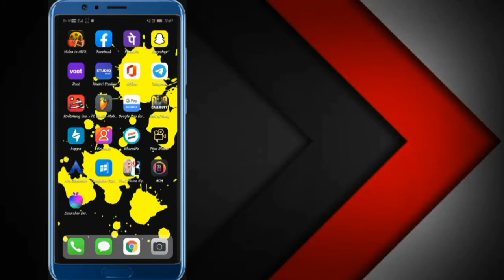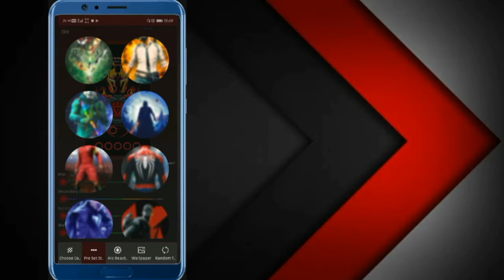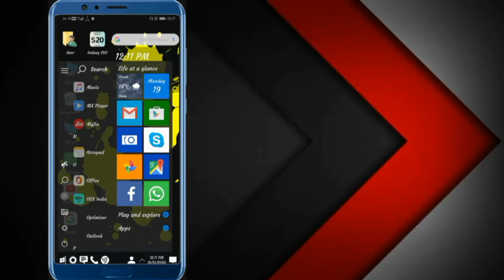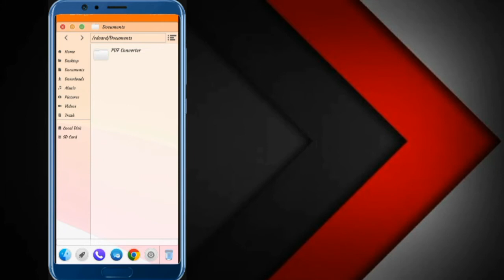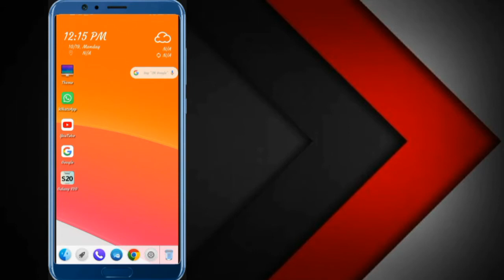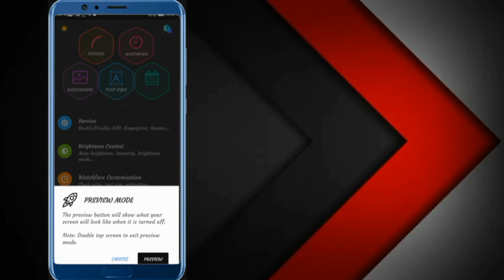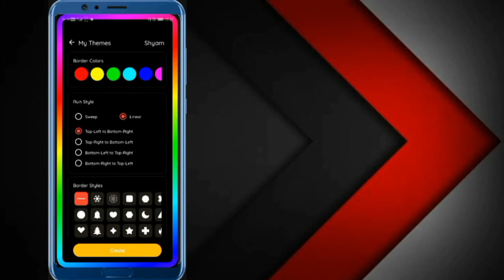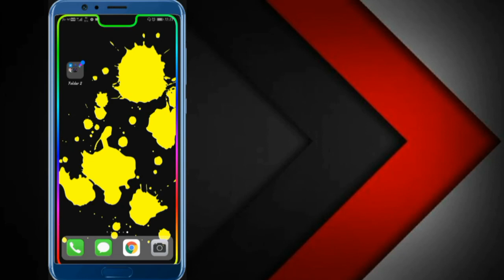Top 5 Apps for Mobile Customisation in 2020 ⚡⚡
Hello dosto aaj ke iss video mai mein lekar aaya hu aapke liye top 5 apps Jo aapke mobile ko ekadam unique look denge Saathiya aapke daily use mein bhi kafi help karenge ummid karta hun ki aap logon Ko yah 5 app pasand aaenge agar pasand aaye to jarur kijiega aur channel ko subscribe kijiega